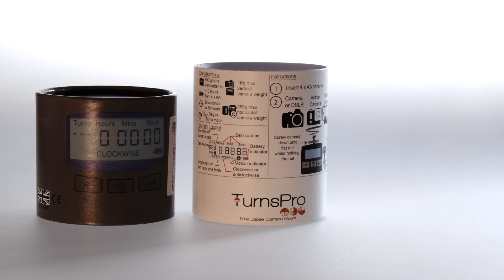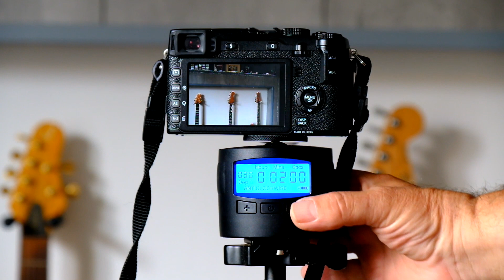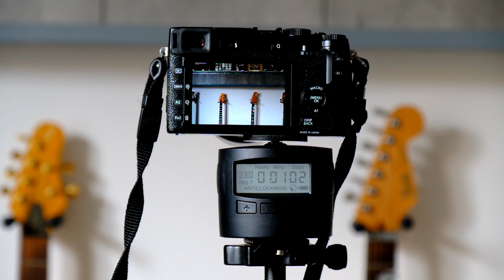Time Lapse mit dem TurnsPro - REVIEW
Der Stativkopf Turnspro verspricht wackelfreie Timelapsevideos und Panoramaaufnahmen. Wir haben uns das Gadget einmal näher angeschaut und geben euch eine Übersicht über die Features des multifunktionalen Drehtellers.